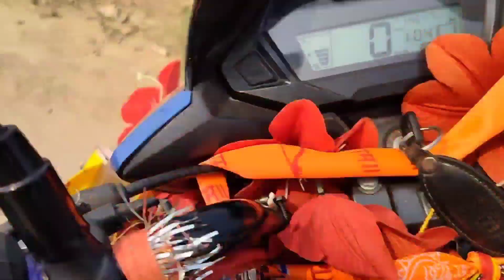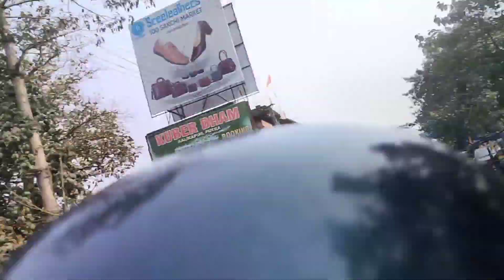😊मम्मी को लाने मामा घर mummy ko laane ke liye mama Ghar 😊vlog 👈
मम्मी को लाने पहुंचे मामा घर
#1 साल के बाद गया मामा घर मामा
मामा घर जाकर मौसी से मिला
दादू ने दिया कपड़ा

Delhi blog incoming
next blog incoming
new blog incoming
Milte Hain aur ek majedar block ke sath